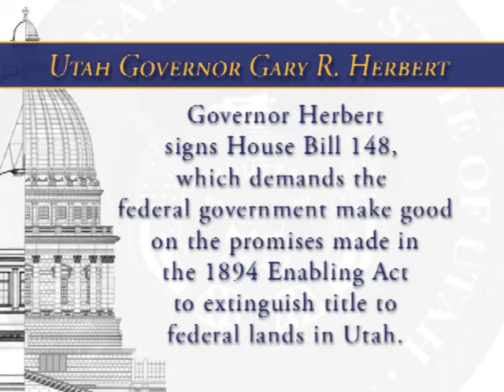Utah Governor Gary R. Herbert - House Bill 148